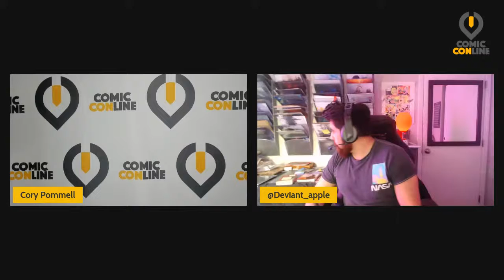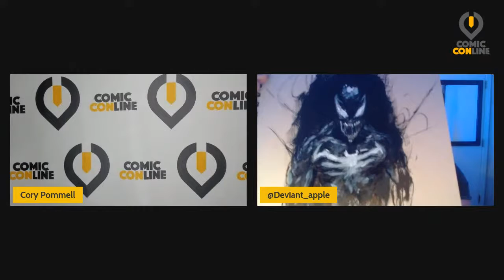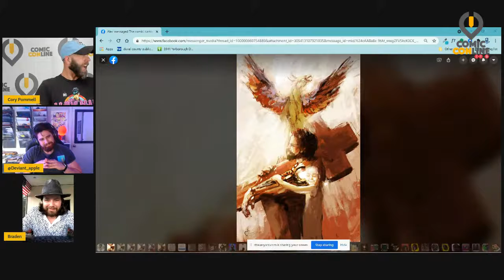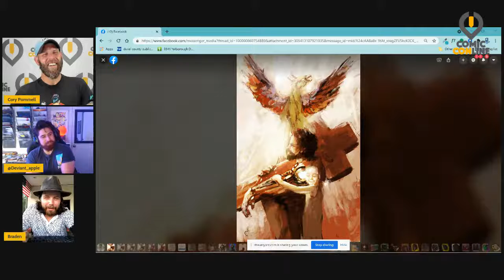Esteban Salinas Part 2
Picking up where we left off on Esteban's journey into comics